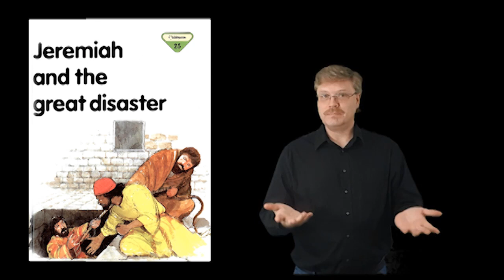"Jeremiah and the great disaster" #25 Bible Stories signed in ASL. (America Sign Language)